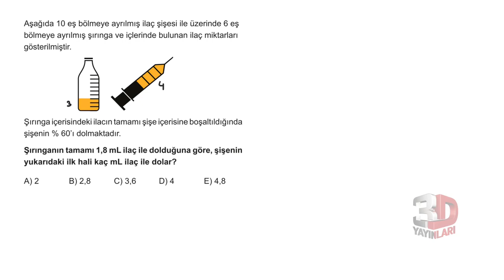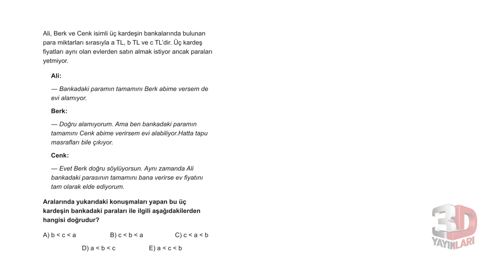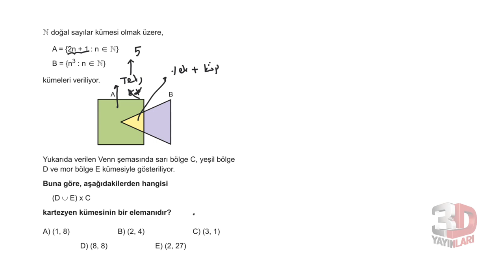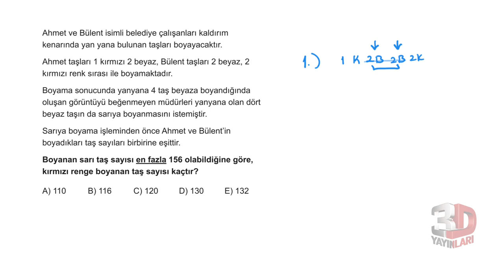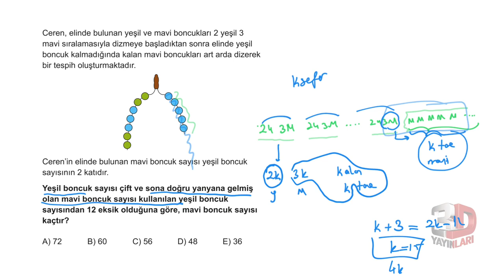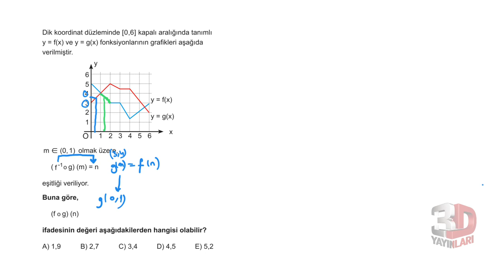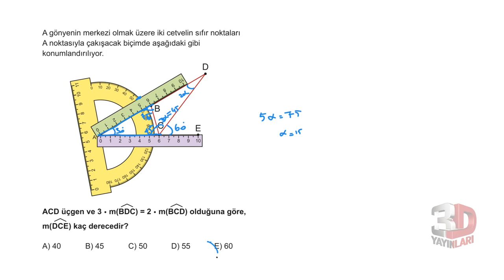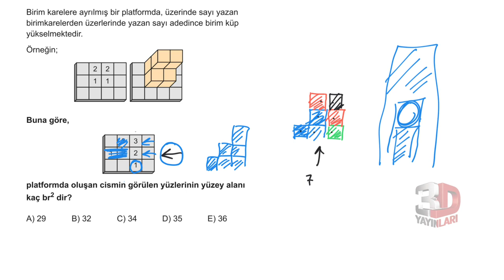3D TYT MATEMATİK SİMÜLASYON DENEMELERİ ÇÖZÜMLERİ | 1.DENEME(açıklamayı okuyunuz)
arkadaşlar  bu simülasyon dnemeleri piyasadaki en zor 2 3 denemeden biri. ilk 10 sorusu özellikle zorlar. süre zor yetiştirirsiniz. kaliteli deneme siye herkes alıyor ancak herkese hitap etmeyebilir. eğee netleeiniz istediğiniz seviyede değilse sene sonuna doğru çözmeniz daha iyi olacaktır.

Soru 01 = 00:00:03
Soru 02 = 00:01:52
Soru 03 = 00:03:10
Soru 04 = 00:05:00
Soru 05 = 00:06:45
Soru 06 = 00:07:50
Soru 07 = 00:09:49
Soru 08 = 00:11:01
Soru 09 = 00:11:49
Soru 10 = 00:12:21
Soru 11 = 00:15:03
Soru 12 = 00:15:53
Soru 13 = 00:19:11
Soru 14 = 00:20:37
Soru 15 = 00:21:15
Soru 16 = 00:22:50
Soru 17 = 00:23:39
Soru 18 = 00:26:23
Soru 19 = 00:26:52
Soru 20 = 00:28:35
Soru 21 = 00:29:26
Soru 22 = 00:30:13
Soru 23 = 00:32:13
Soru 24 = 00:33:54
Soru 25 = 00:35:42
Soru 26 = 00:37:46
Soru 27 = 00:38:49
Soru 28 = 00:40:45
Soru 29 = 00:42:42
Soru 30 = 00:43:56
Soru 31 = 00:45:19
Soru 32 = 00:46:58
Soru 33 = 00:47:57
Soru 34 = 00:48:59
Soru 35 = 00:49:33
Soru 36 = 00:50:12
Soru 37 = 00:51:39
Soru 38 = 00:52:41
Soru 39 = 00:53:14
Soru 40 = 00:58:05

3d tyt matematik simülasyon denemelerini gayet ayrıntılı çözerek kafanızdaki soru işaretlerini gidermeyi,yorum becerinizi arttırmayı hedefledim.çözümlerin çok faydalı olacağını düşünüyorum ancak yine de çözümü anlamakta  zorlanacağınız yer olursao konuyla ilgili yere dönmenizi tavsiye ederim